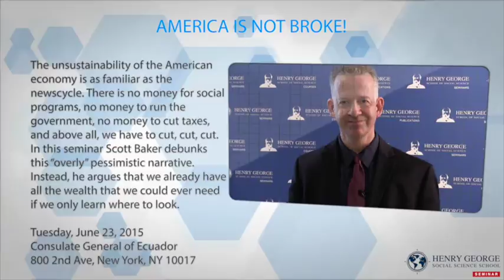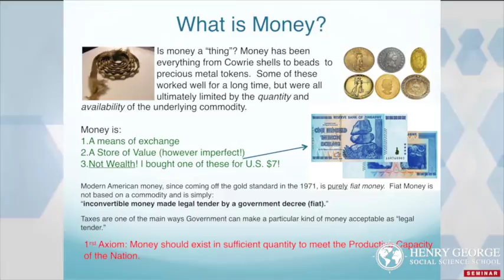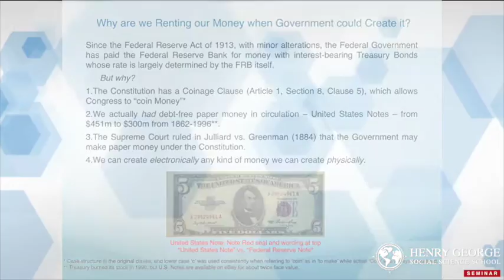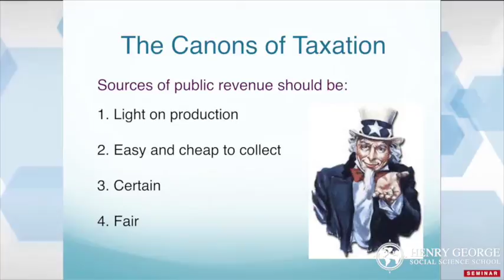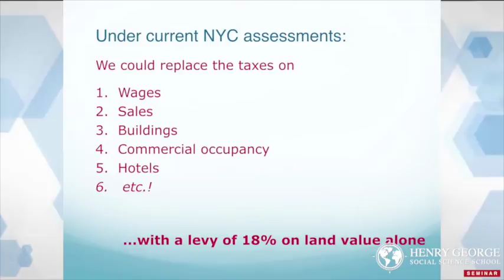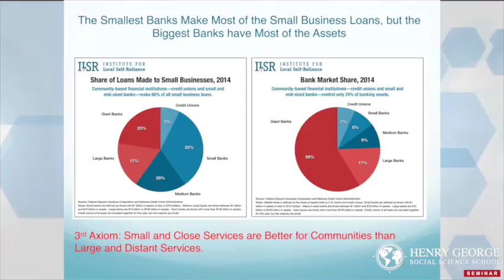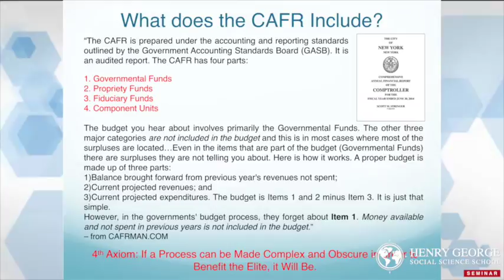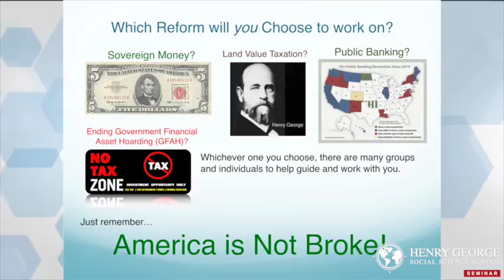America is Not Broke! 4 Multi-trillion Dollar Paths to a Thriving America.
The unsustainability of the American economy is as familiar as the news.  There is no money for social programs, no money to run governments, no money to cut taxes, and, above all, cuts cuts cuts.  But what if it is not true?  The reality is that we already have all the wealth we could ever need.  The tried and true proposals presented in this special seminar, based on the book “America is Not Broke!”  would
Guarantee America’s prosperity, democracy, and economical and ecological sustainability forever.  Four multi-trillion dollar reforms:  Sovereign Money, Georgism, Public Banking, and Ending Government Financial Asset Hoarding, plus a few additional major reforms, show how we can have it all, if we only learn where to look.

This one-night seminar summarizes and augments the findings of the book, “America is Not Broke!”.

Scott Baker is a Managing editor and Economics editor at Opednews, and a blogger for the Huffington Post, Daily Kos, and Global Economic Intersection.  Scott is President of Common Ground – NYC a Geoist/Georgist activist group.  He has written dozen of articles for Common Ground’s national publication, GroundSwell, and has advocated the Georgist Land Value Taz to public and political audiences.  He is also New York State Coordinator for the Public Banking Institute, which seeks to promote Public Banking.